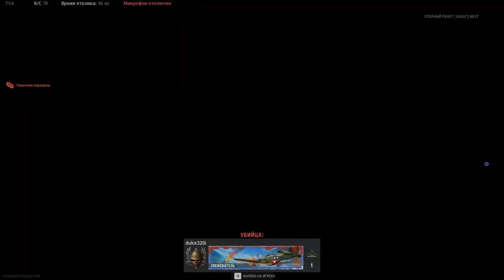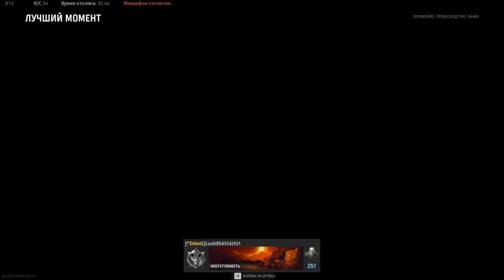Call of Duty: Vanguard - The path of a beginner from a beginner to a pro Pumping MP 40 FullHD